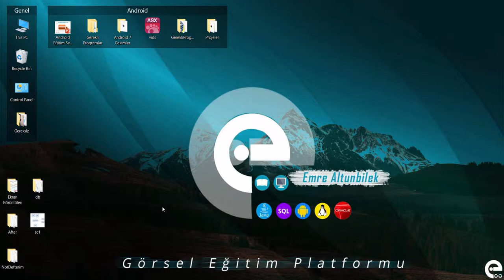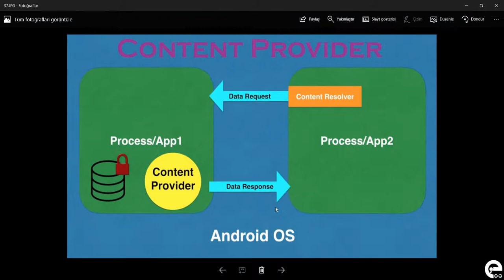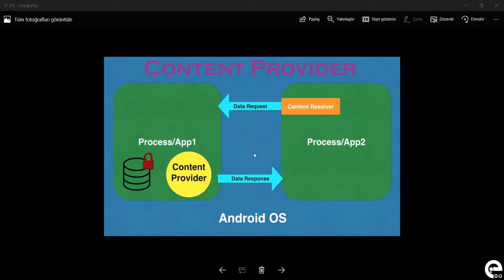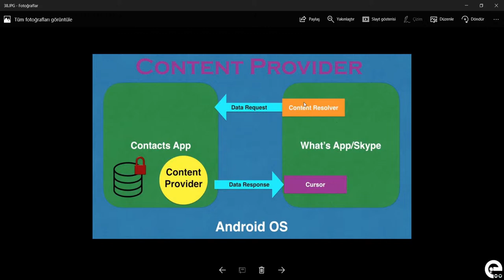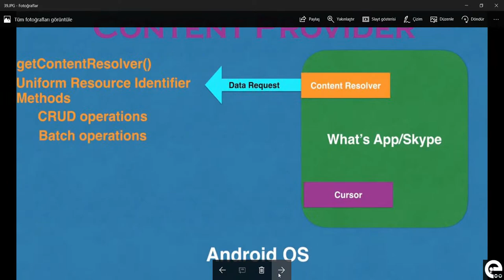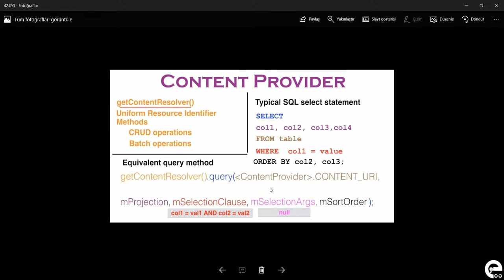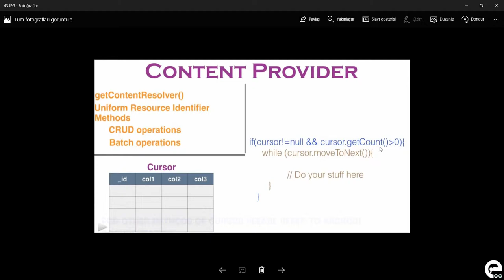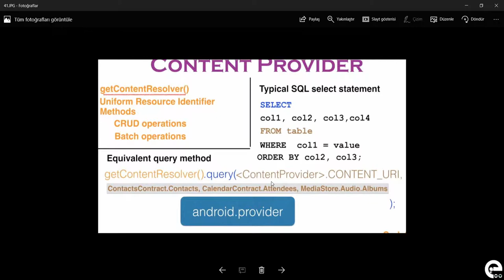23 Content Provide ve Resolver | Android Content Provider | Storage | Sqlite Dersleri